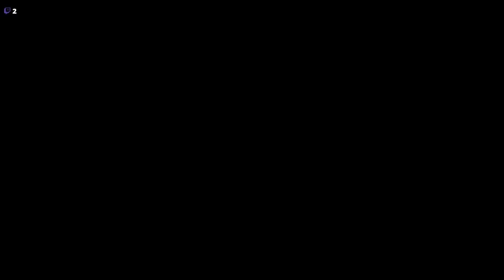War in the Pacific Multiplayer: PBEM vs BattleGroupGamer, Turn 37 Replay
BattleGroupGamer (Imperial Japan) and me (Allies) playing War in the Pacific via play by email.
These are old turns from before I started streaming to youtube as well as twitch. I only have one series with Battlegroup.

Want to see the other side? Check him out here. NO SPOILERS, keep it fair lads.

For more content like this, check out my daily Twitch stream